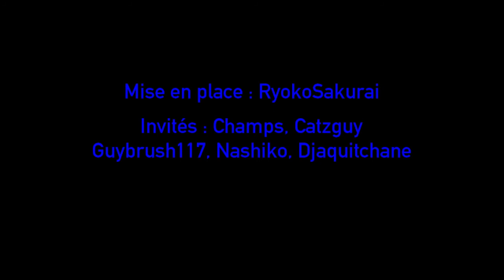Podcast # 1 : Un peu d'histoire (Partie 1)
Première partie du premier épisode du podcast francophone de GRP.